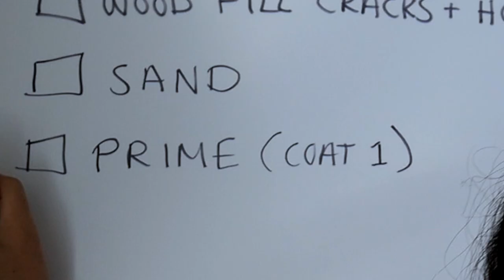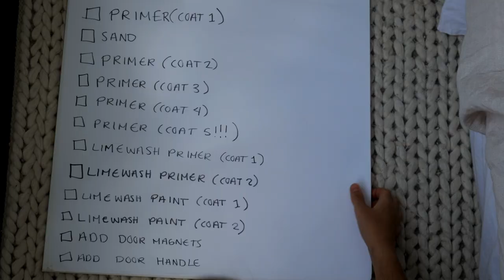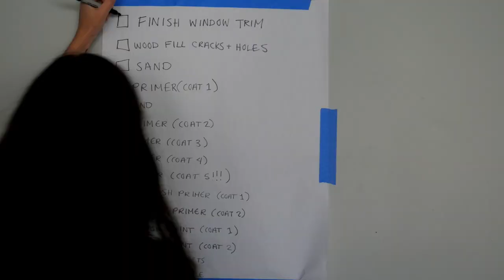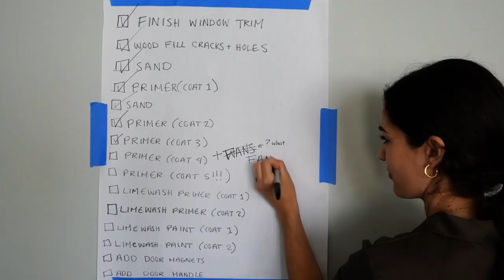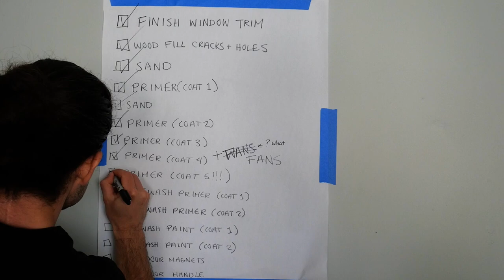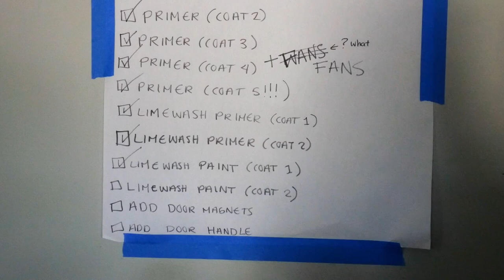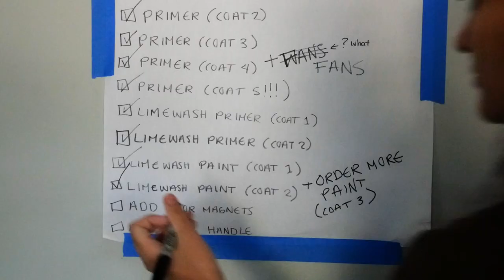SPRINTER VAN CONVERSION | lime wash paint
NATURAL ECO FRIENDLY PAINT | Fern is getting painted! This week we learn that plywood needs a billion coats of primer and we reveal the colour of our new home! We decided to go with a lime wash paint by Bauwerk, which will leave a depth of texture and colour. We hope this episode is more exciting than watching paint dry!

Like many, Covid-19 has derailed our 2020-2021 plans, instead of letting that stop us, we're embracing another adventure and leaving our Toronto apartment with a new project ahead - building our 2019 170 Extended Sprinter Van into our off-grid tiny home on wheels!

Noico Sound Deadening
Rivet Nut Tool
14 Gauge Wire
Water fill
100 lb Push to Open Drawer Slides

ABOUT US

We're Amanda and Jason, a couple from Toronto that is entering vanlife! We are so excited to learn from the community and inspire others to eat more cookies, climb more rocks, and take every opportunity to do things that will make for a great story later!